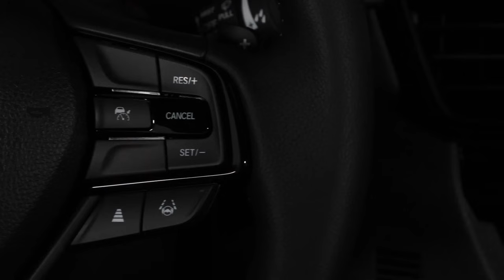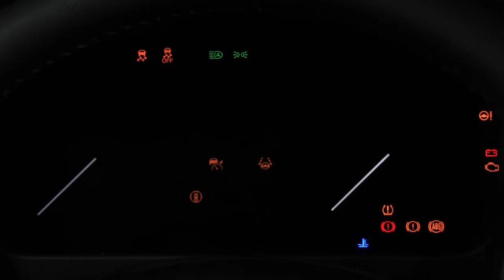NOVO HONDA CITY CONDENADO NO BRASIL? PROBLEMAS SÉRIOS NO MOTOR LEVAM A CRER QUE VIROU BOMBA!...